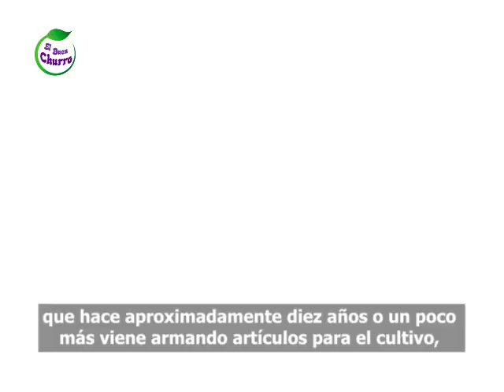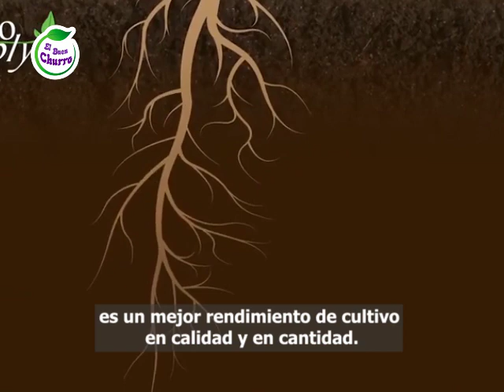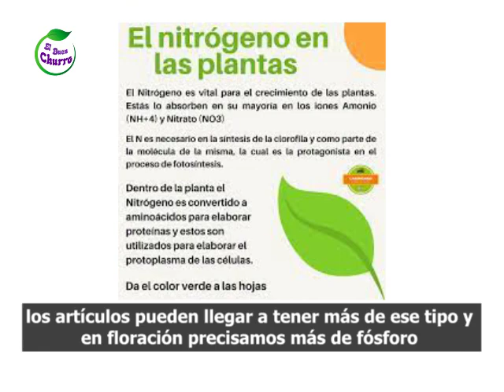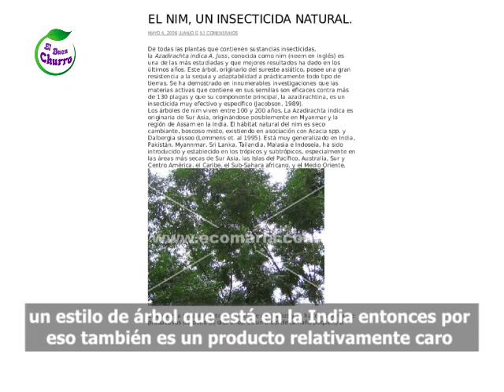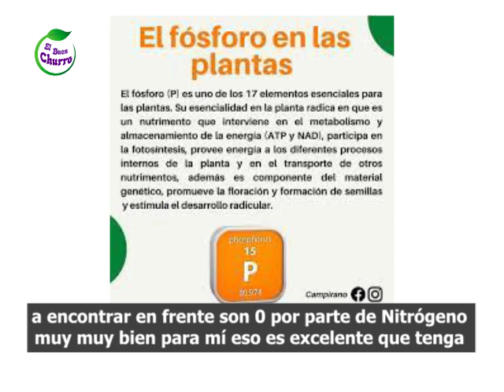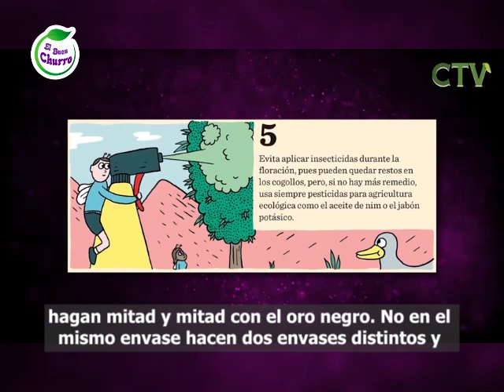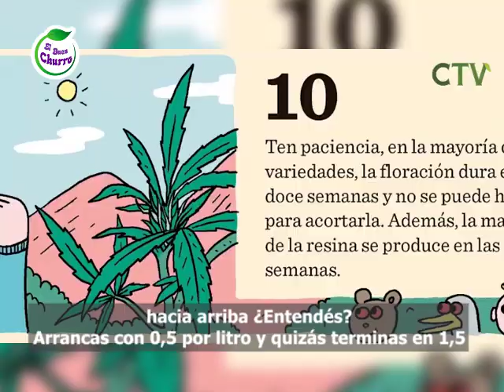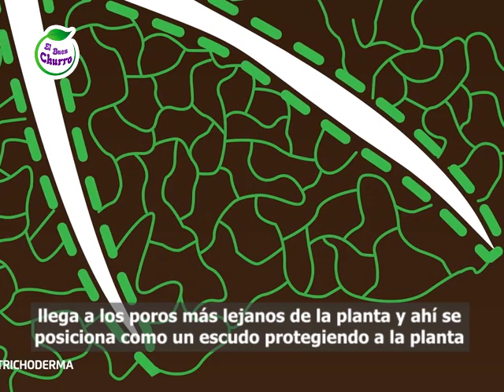Nutripack Namaste por BuenChurro - Reseña fertilizantes y nutrientes para cannabis en Argentina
Hola Churros!
Como están?
Soy Monki de BuenChurro.

Como estamos todo tranquilo? Hace rato que no les traía contenido, pero hoy quería aprovechar a traer una de las marcas mas conocidas del mercado argentino respecto a nutrientes y fertilizantes minerales.
El Nutripack de la linea Namaste Nutrientes. Una linea de productos super conocida, que ya hace mas de 10 años viene acompañando los cultivos en todo el pais.
Hace unos años armo este nutripack y fue un éxito y un lujo el haberlo hecho ya que traía todo lo que necesitas para tener un gran cultivo:
-Amazonia 150G, Micorrizas en estado solido.
-Oro negro 100ml, minerales de nitrógeno fosforo y potasio, para vegetación, con mayor proporción de nitrógeno (NPK).
-BioNeem 30ml, preventivo de amplio espectro para el cultivo, orgánico.
-Flora booster 100ml, minerales de NPK con mayor proporción de fosforo y potasio, para floración y engorde.
-Trico+ 150G, melaza y carbohidratos para regeneración de suelos y floración.

Se viene COMO CORTAR, SECAR Y ENFRASCAR! En unos meses sale nuevo contenido para que todos tengan las mejores herramientas para secar y cuidar las plantas en ese momento tan fundamental.

Gracias y buenos cultivos!
Quiero enviar saludos a varios canales de donde saqué información. No pude poner todos pero agrego uno que esta muy bueno,  @huertum2305

CAPITULOS
0:00 Intro, bienvenidos!
1:16 Nutripack Namaste
2:40 Namaste Nutrientes
2:48 TABLA DE NUTRIENTES Y DESCRIPCIÓN NUTRIPACK
4:41 Micorrizas Amazonia
8:47 Oro Negro (NPK Vegetación)
14:19 BioNeem, plaguicida orgánico.
18:12 Flora Booster (PK Floración)
22:52 Trico+ (Melaza/Vinaza)
28:00 SECRETOS CHURREROS
32:00 Si sos campeon mundial, suscribite

Atendemos consultas minoristas y mayoristas. Si queres empezar a vender hidroponía en tu growshop, charlemos y sumate a esta revolución acuática.